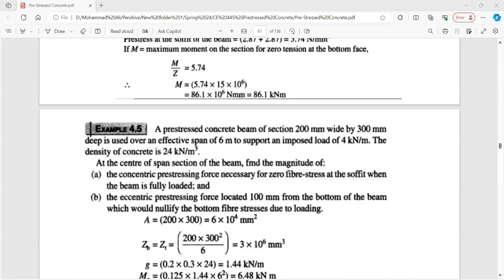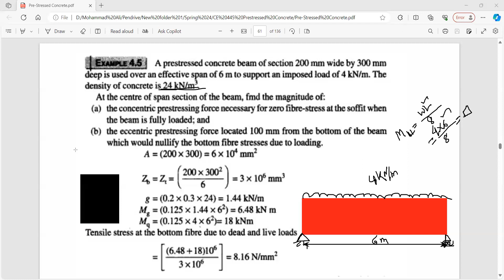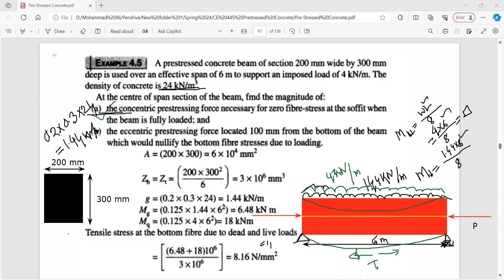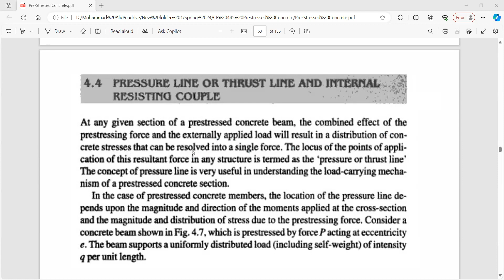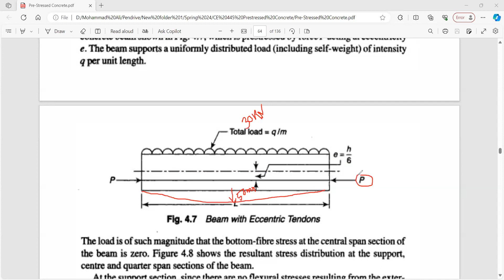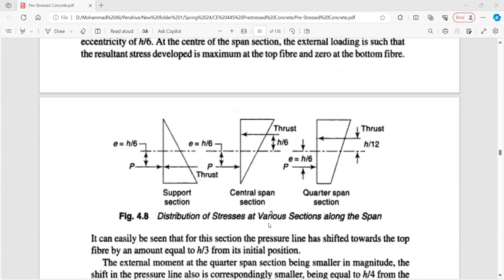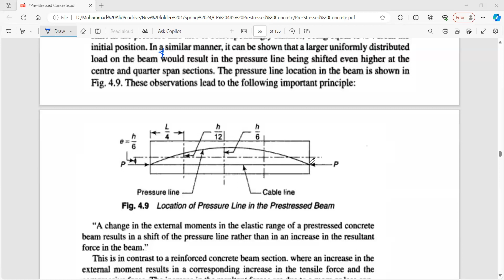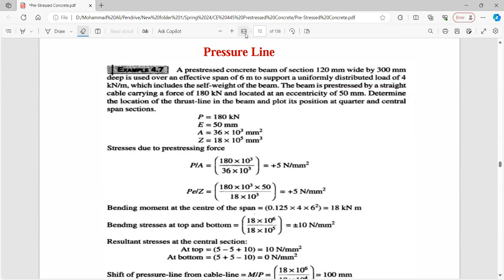Pressure Line of Trust Line concept of prestressed beam analysis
PRESENTED BY
MOHAMMAD ALI
LECTURER OF CIVIL ENGINEERING

EDUCATIONAL BACKGROUND
B.Sc IN CIVIL ENGINEERING
RAJSHAHI UNIVERSITY OF ENGINEERING & TECHNOLOGY (RUET)